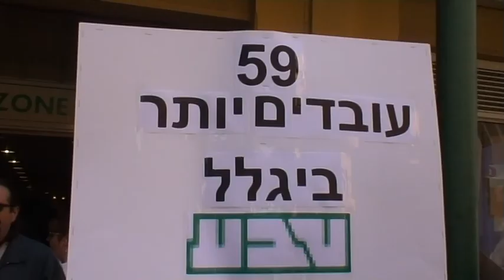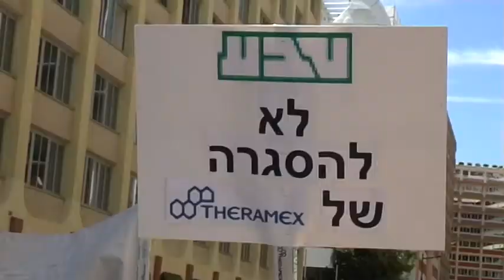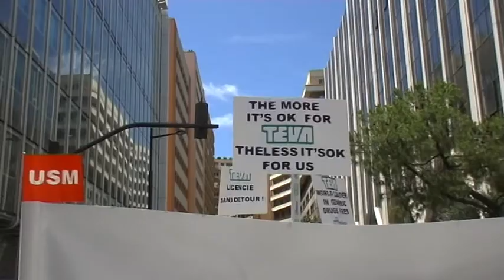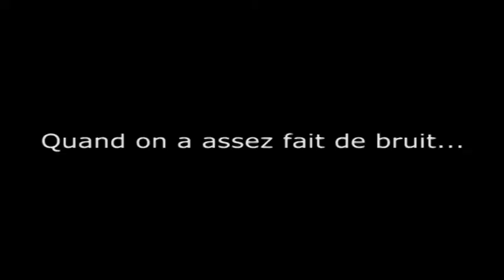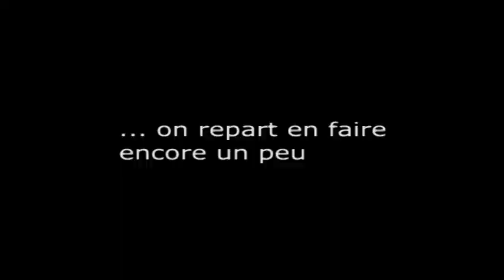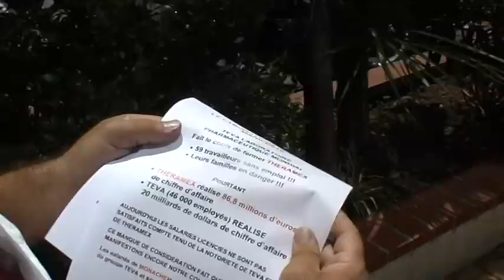Manifestation du 10 juillet 2014